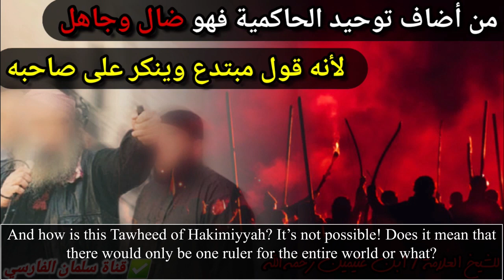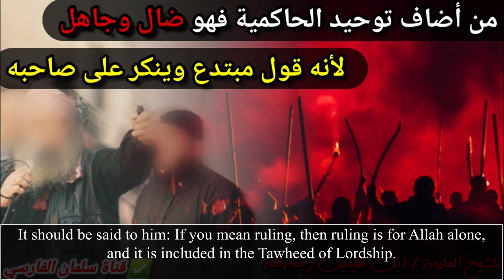Is there a fourth category to Tawheed ? by Shaykh Uthaymeen (رحمه الله)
The Khawarij (lsls)

The most dangerous sect in Islam are the

Kharijites (al-khawärij). They have existed since the very early period of Islam and they will continue to cause strife in the Muslim nation until the end of time when they will join forces with the False Messiah (al-dajjäl). We must be aware of their ideology and characteristics in order to protect ourselves from unwittingly supporting their destructive behavior.

The Kharijites earned their name (from the root kh-ra-ja meaning "to go out") because they exited Islam and the Muslim community due to their heretical innovations. They will recite the Quran but it will not go beyond their throats, meaning it will not enter their hearts and they will not understand it.